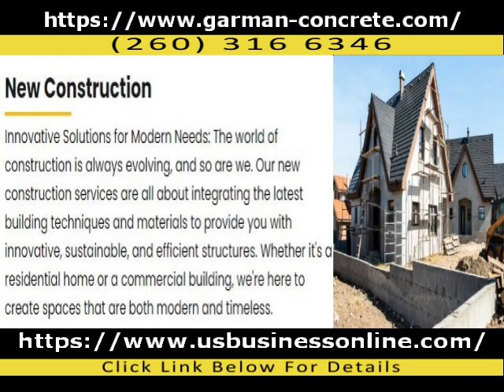Garman Concrete / Professional Concrete Contractor Service In Orland IN 46776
If you want to learn about Professional Concrete Contractor Service in Orland IN 46776

This video is about Professional Concrete Contractor Service in Orland IN 46776 valuable information but also try to cover the following subject:
-High Quality Basement Walls Service in Orland IN 46776
-Affordable Excavation Service in Orland IN 46776
-Reliable New Construction Services in Orland IN 46776

So you wish to find out more about Professional Concrete Contractor Service in Orland IN 46776, I did too and here is the video that I created around this topic.
Professional Concrete Contractor Service in Orland IN 46776 intrigued me so I did some research and created this YT video .
Our channel has various other related video clips regarding High Quality Basement Walls Service in Orland IN 46776, Affordable Excavation Service in Orland IN 46776 and Reliable New Construction Services in Orland IN 46776
Please check them out :
If you were searching for more info about High Quality Basement Walls Service in Orland IN 46776 or Affordable Excavation Service in Orland IN 46776 did this video help?